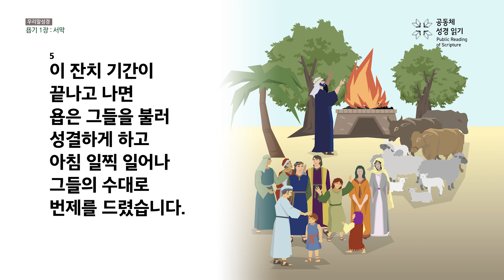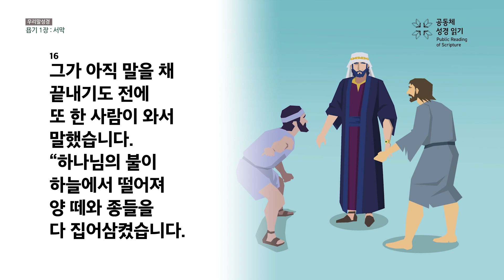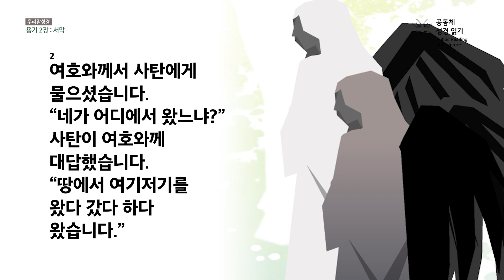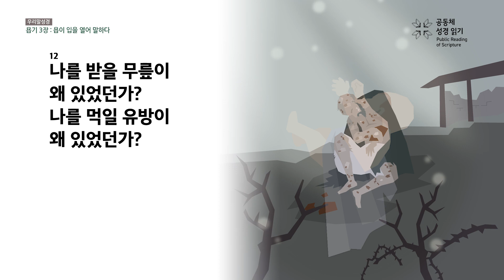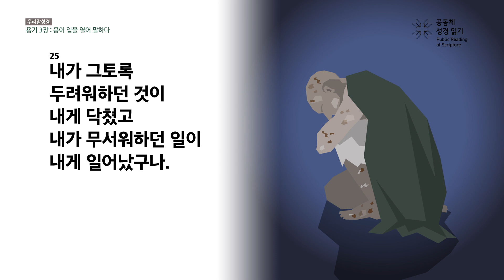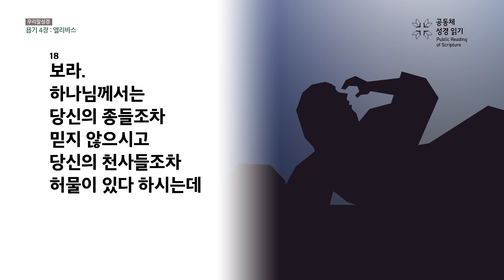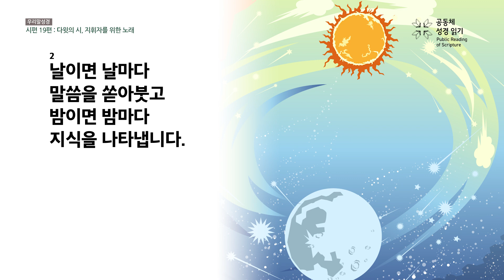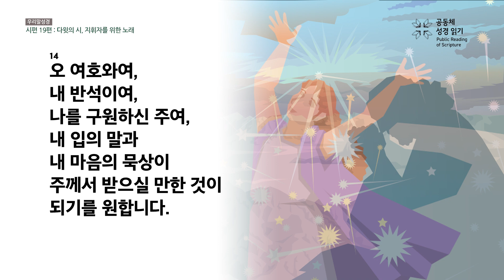[우리말 성경] 공동체성경읽기_365일 PRS_6월 23일_174일차(욥 1-5, 시 19편)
욥기 1-5장, 시편 19편